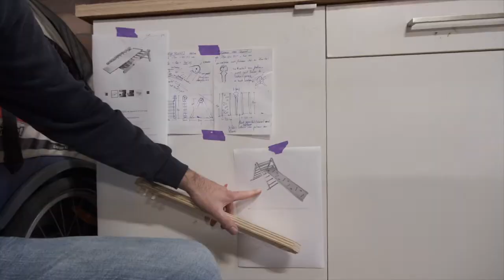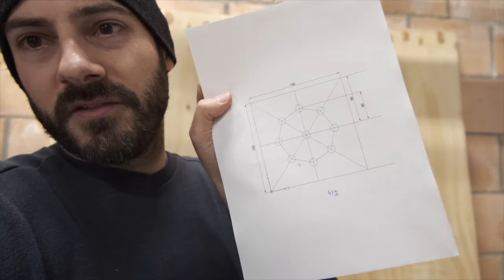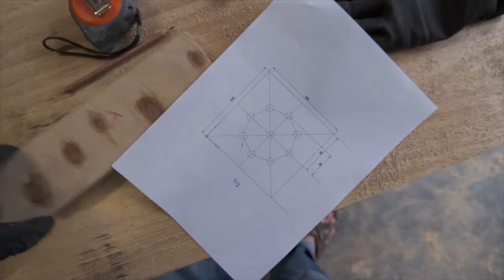speelgoed klimrek voor de kindjes gemaakt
Voor wie twijfelde aan mijn motieven om een kolomboor te kopen. Ondertussen heb ik dikkere stokken van 28mm gevonden aan 10 EUR per 2m70. De multiplex plaat was minder dan 25 EUR en je hebt er echt maar een paar stroken van nodig.